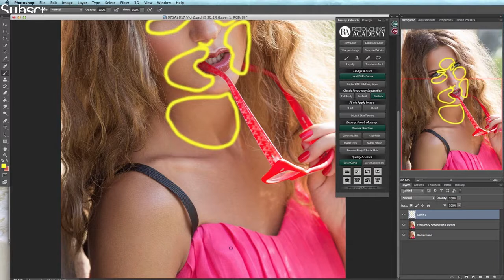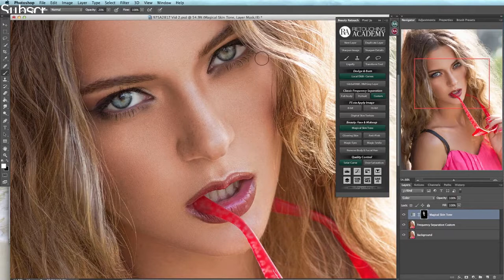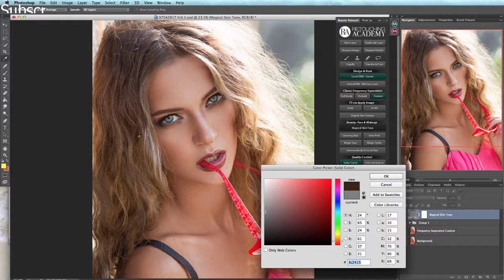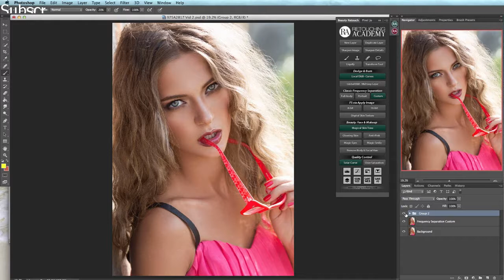3 Magical Skin Tone from Retouching Academy